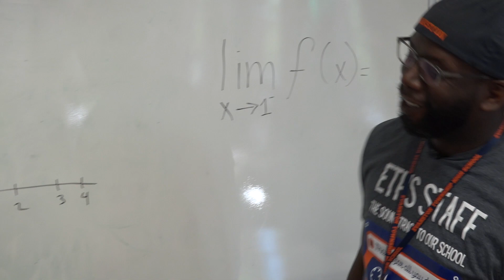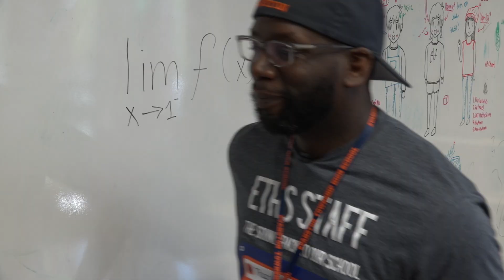Student Reflections with Superintendent Campbell (2022-23 School Year)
ETHS District 202 Superintendent Marcus Campbell connects with five Wildkit students and gets their perspectives on the 2022-23 school year. In the order of appearance in the video, special thanks to Joe Salgado, Grace Juarez, Tyler Tang, Laney Taylor, and Joan Edwards. These students and so many others inspire our educators every day!